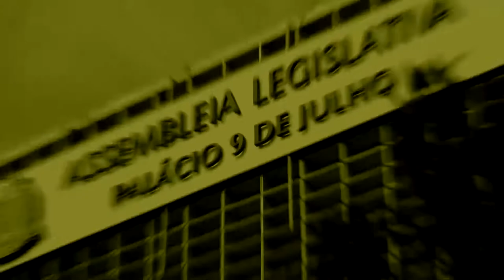Encontro da Associação Instituto Histórico Militar 09/03/2020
Encontro da Associação Instituto Histórico Militar.
- Horário: das 19h00 às 22h00
- Local: Auditório Franco Montoro
- Solicitante: Dep. Marcio da Farmácia